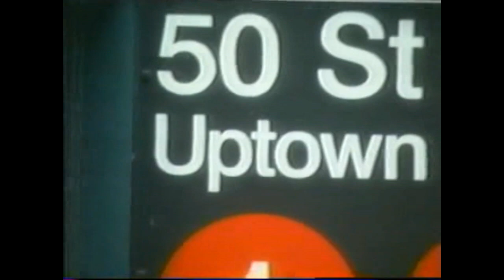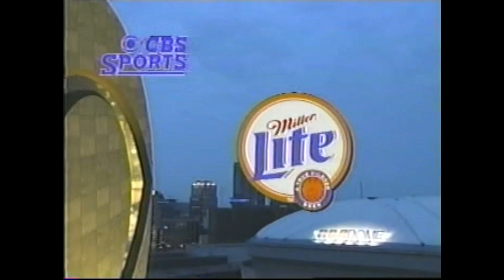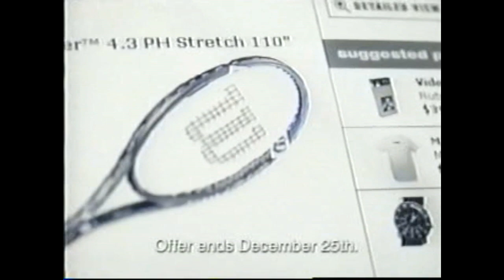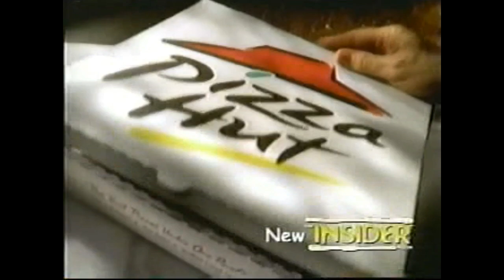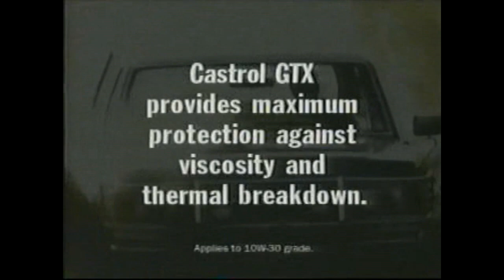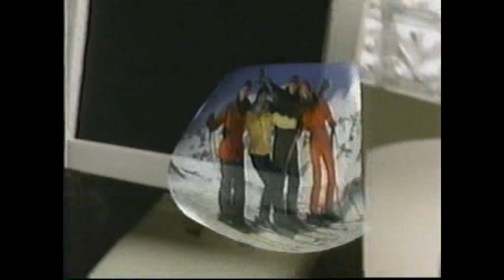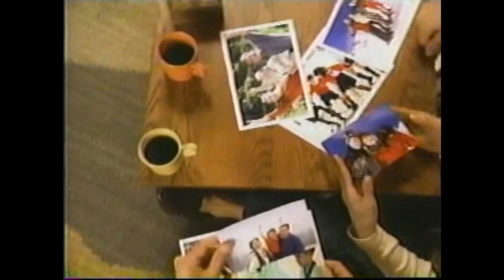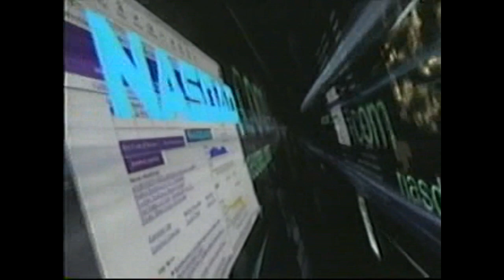2000 week 13 Miami Dolphins at Indianapolis Colts